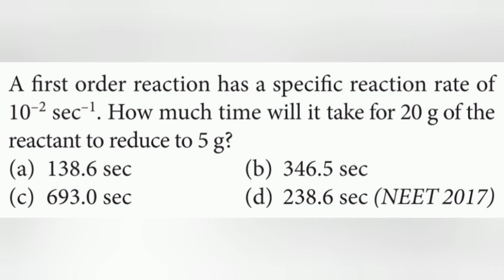A first order reaction has a specific reaction rate of 10-2 /s. How much time will it take for 20 g